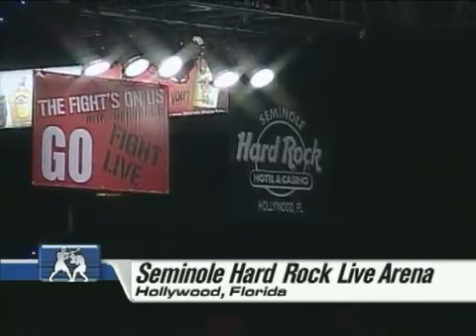Kevin Johnson vs. Jermell Barnes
Heavyweight action as Kevin Johnson takes on Jermell Barnes at the Seminole Hard Rock Hotel and Casino, Hollywood, Florida. Johnson looks to keep his unbeaten run alive in his run up to a world title shot.